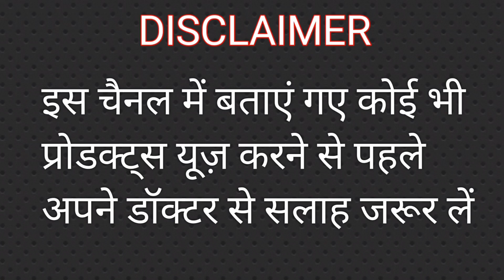Vedix Hair Oil Review || Best hair oil for hair growth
Vedix Hair Oil Review
vedix oil price
vedix oil ke fayde aur nuksan
hair growth kaise kare
hair treatment
hair fall solution